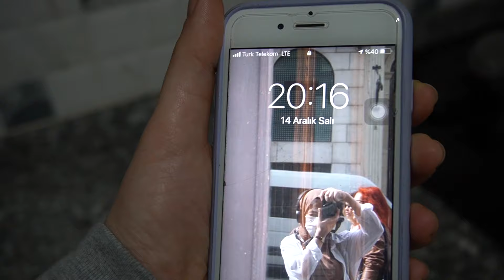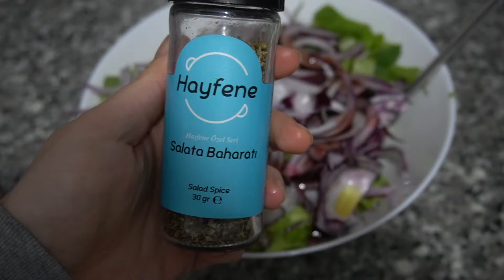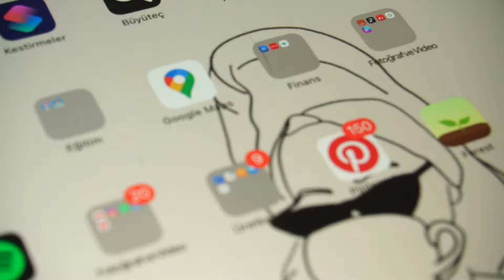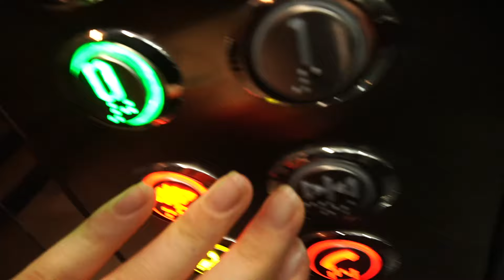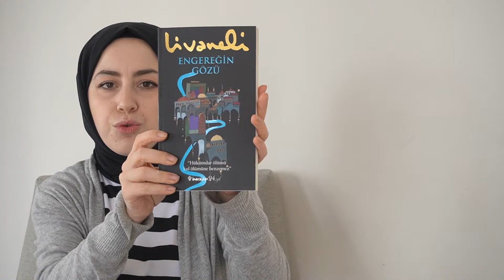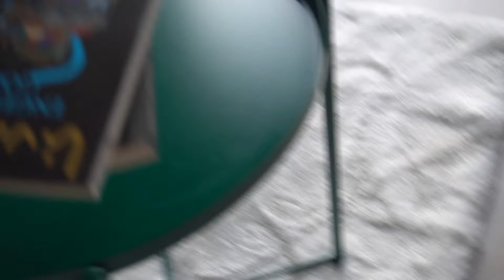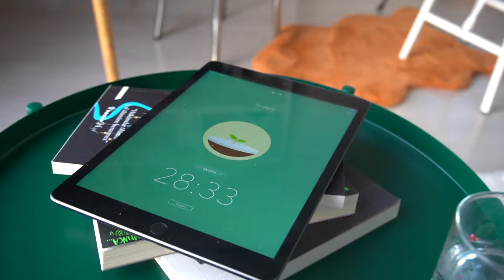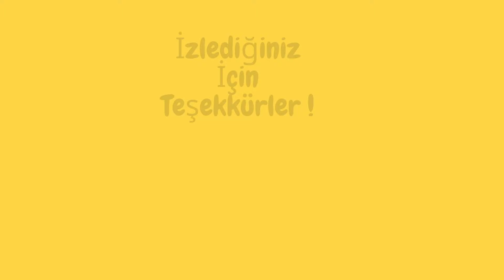VLOG SERİSİ #30| Yeni koltuklarım, Trendyol Alışverişim ,ilk kar,Be Focused, Forest uygulamaları )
Merhaba sevgili 3463  kişi ve diğer herkes!✌🏻Haftada 2 video yükleyemeyen Youtuberınız burada ashdjdh😃
  Yeni koltuklarım,trendyol ve gratis alışverişim,ders çalışma uygulamaları ..hepsi bu vlogta.

📌 Kullandığım
      Kamera :   Sony a6400  ile çekilmiştir
      Bilgisayar :  Macbook Pro 2019

Trendyol alış verişi

📽 KAMERA ARKASI ➡️      31:16